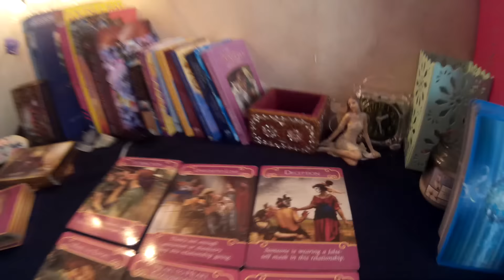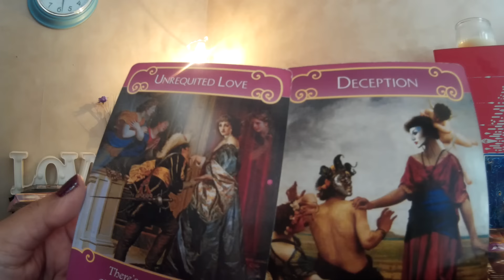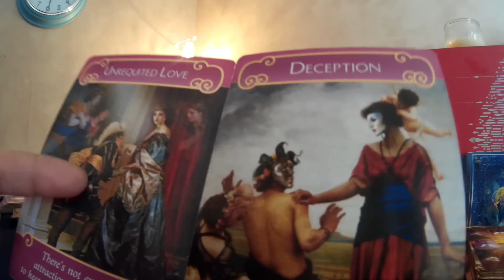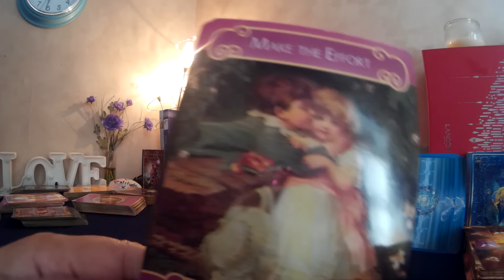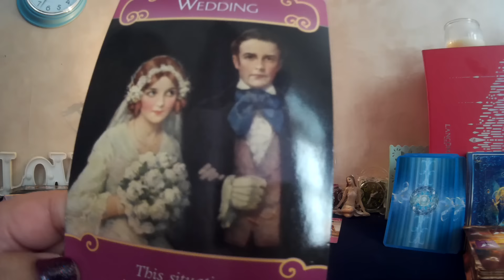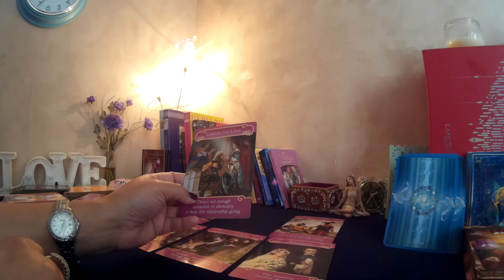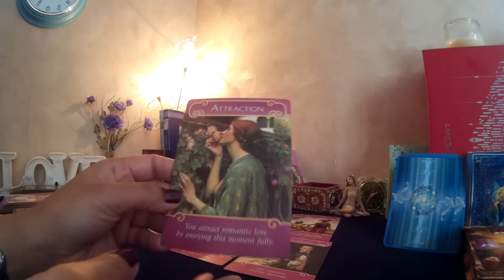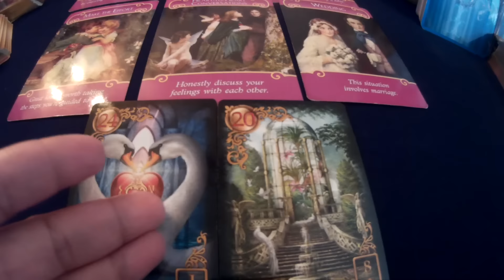Twin Flame Energy shift-Movement for Dec 2016.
December is about movement for some twin souls.
I hope this gives some insight.
Apologies for the sudden  ending, but the battery ran out.